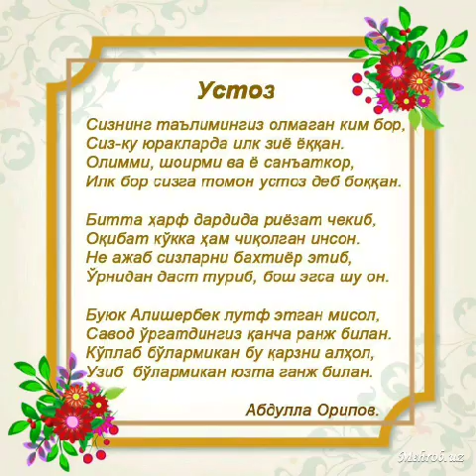Shovot tuman 39 matab 1 Oktyabr rasmlar